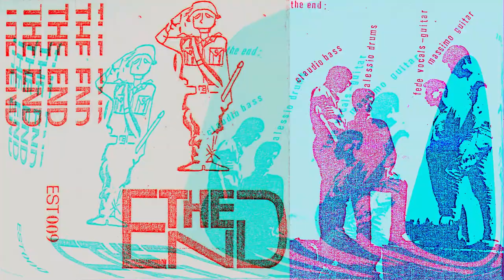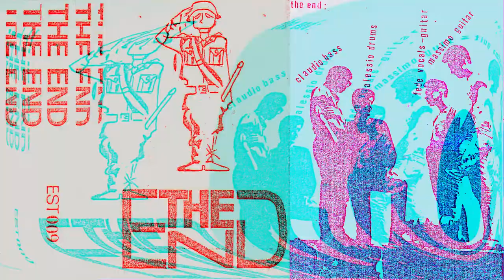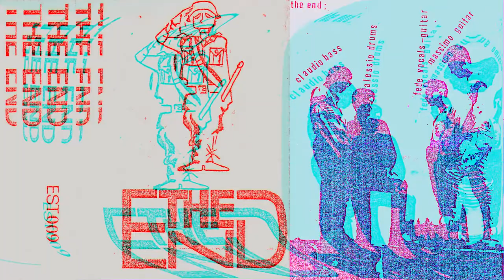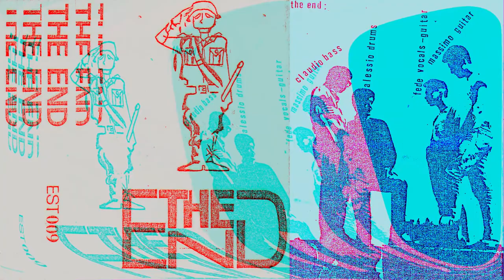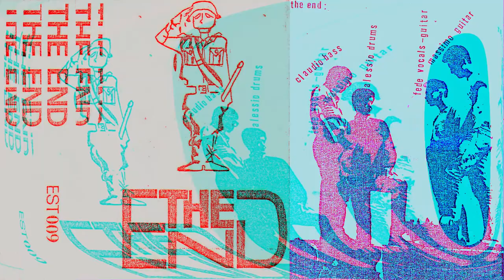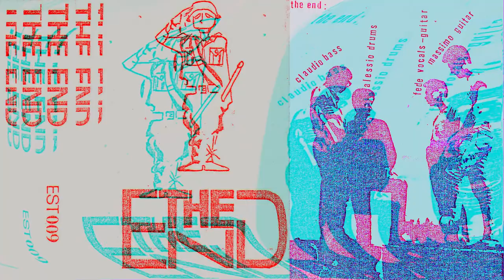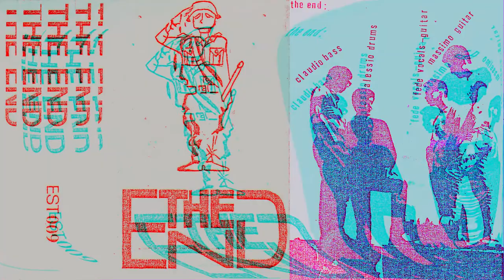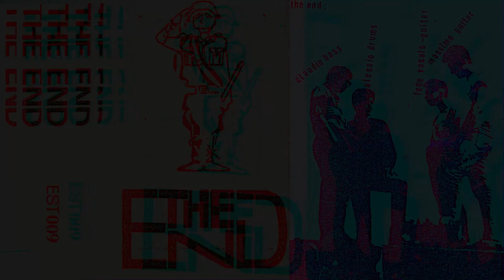The End {Italy} - Demo 1984 | EST009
The End were from Imperia, Italy. They recorded this demo at Room Ore, and it was released on Edizioni Storie Tese as EST009.

The End 0:00
A Short Time 3:29
Lonely Cats 5:50
From My Head 8:10
War Song 11:59
Prehistoric Man 14:25
Man in Uniform 17:09
Waiting For... 20:52
 Little Man 25:03
Get Off Tide 28:07
Program 30:13
... 32:19

Thanks to "Allergy" so many years ago.